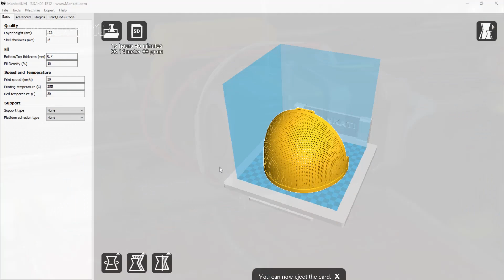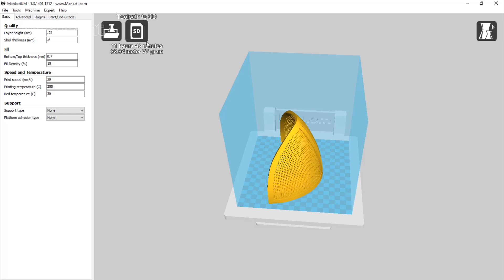D How to Make Squid Game Mask with plastic bottles and free filament & make money from it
Hi guys
Today I am going to teach you how to make a squid game mask with drink bottles that you can easily print and use with a 3D printer. This mask is made using 6 plastic bottles, I hope you like it, I am waiting for your comments.